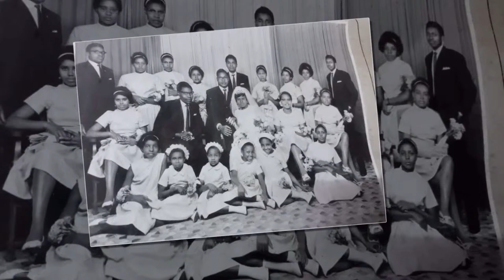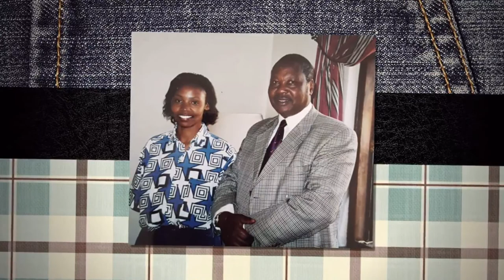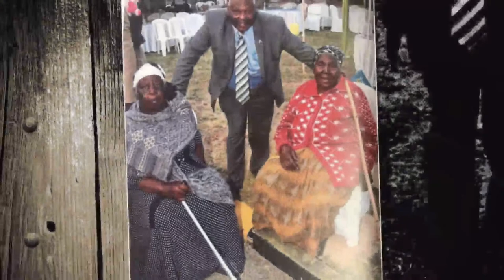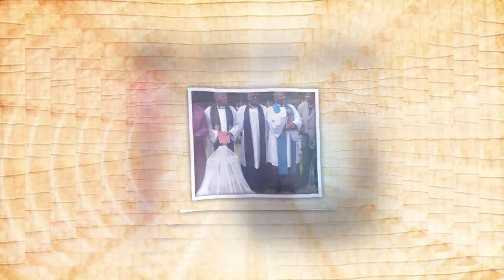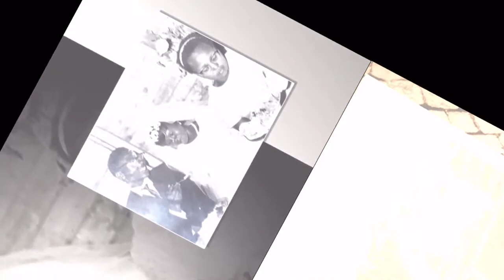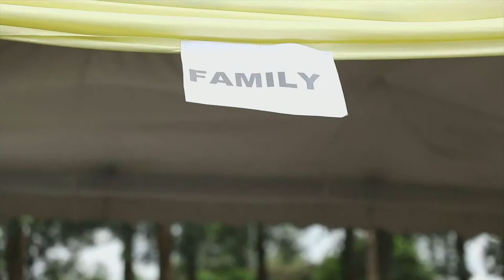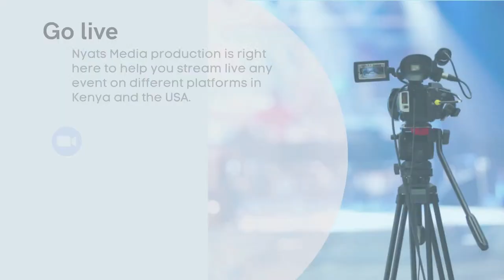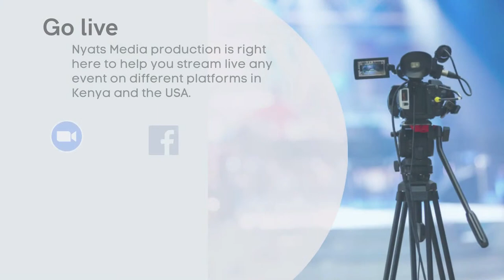CELEBRATING THE LIFE OF THE LATE : LAY CANNON MOSES GITUNGO MBUGUA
SUNSET : 28/04/2021